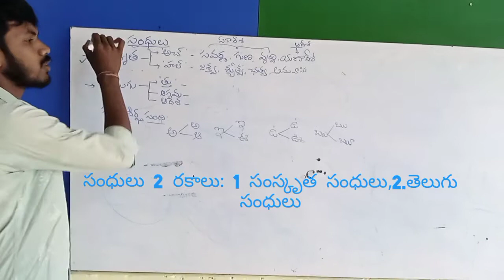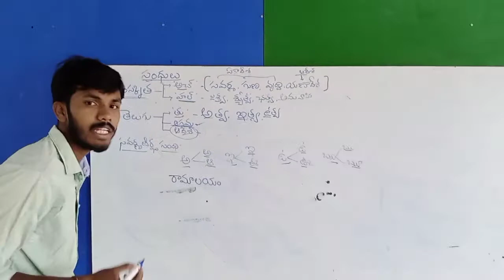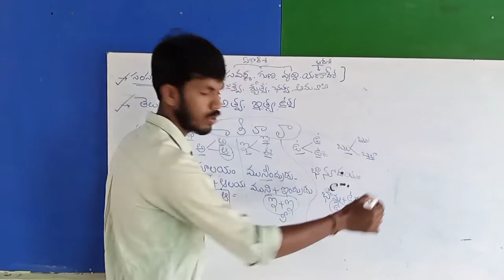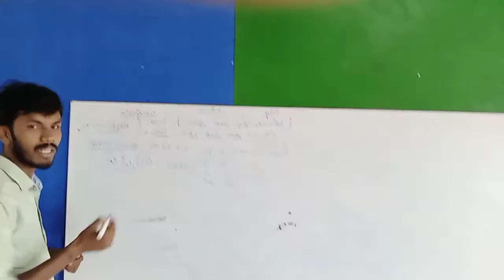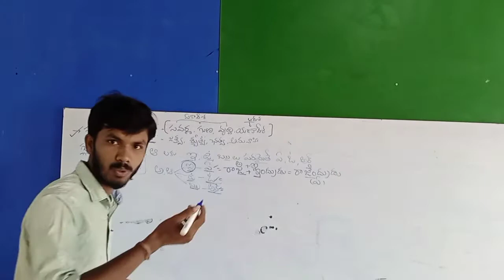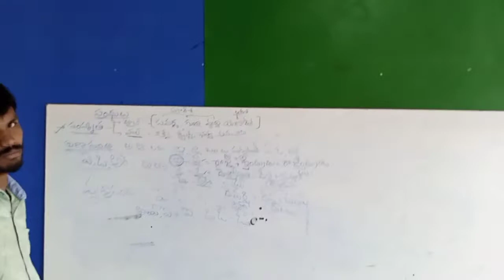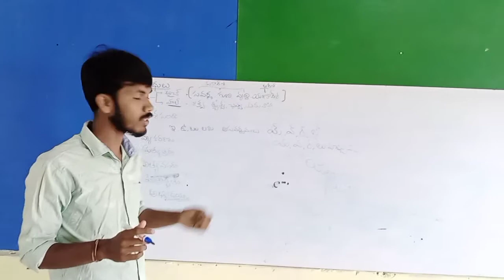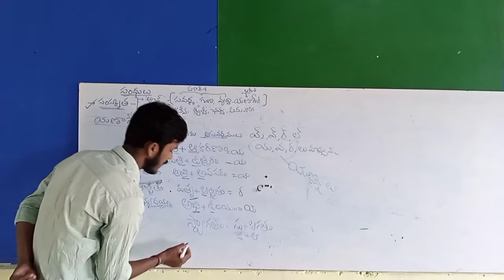సంధులు : 1మార్కు గ్యారంటీ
చాలా సులువుగా సులభంగా నేర్చుకుందాం